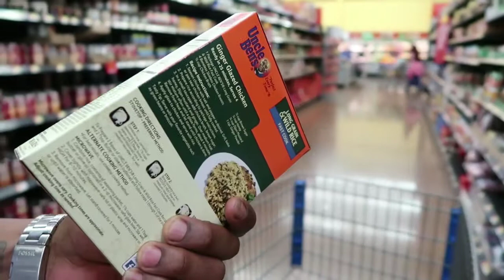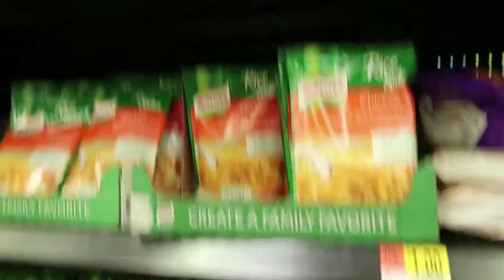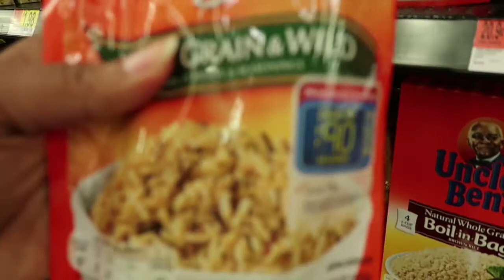It's Not A Competition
Don't forget to catch up with us on our previous Vlog channel. The link is below⬇️